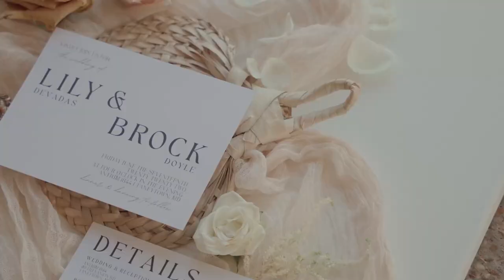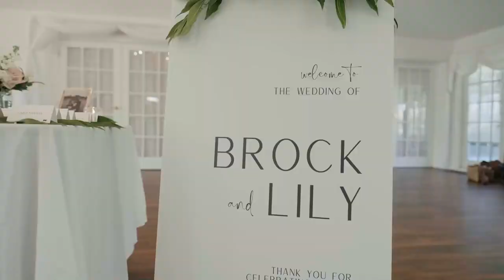Lily & Brock Wedding Highlight Video at Antrim 1844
Antrim 1844 is located in Taneytown, Maryland